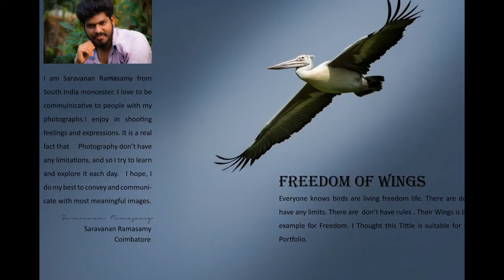Top thirty bird photography by Saravanan Ramasamy, Tamilnadu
The Photographer has crossed many places all through the Tamilnadu for the bird photography.he says he will feel stress less while doing bird photography.